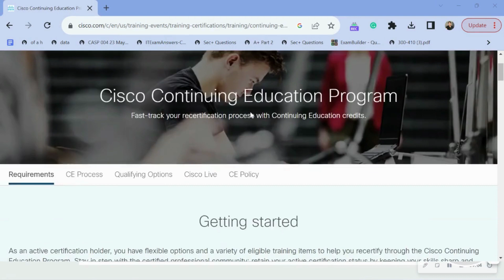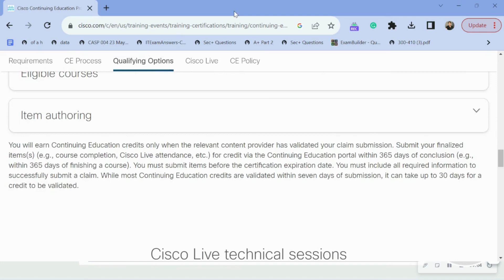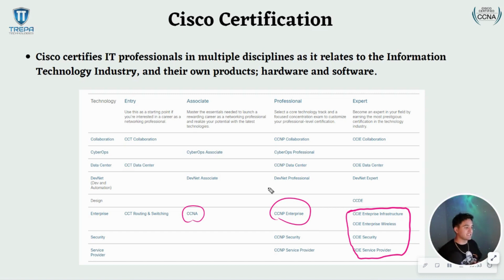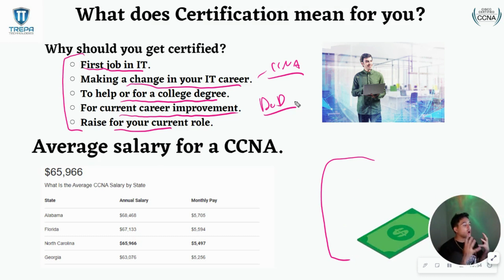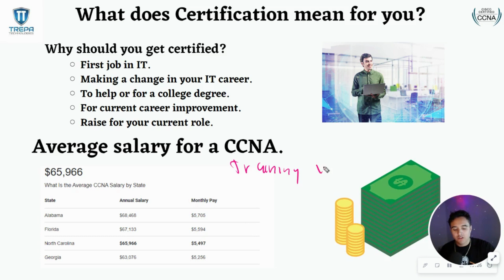CCNA FULL COURSE 2024: Learn IT! 💻 Get Certified - Get Paid - CCNA 200-301 Study Guide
🪖 Active Duty, Reserve, and National Guard Soldiers receive Free Exam Vouchers and Training. 🪖 Click here to apply: